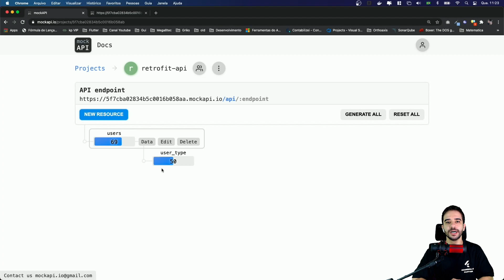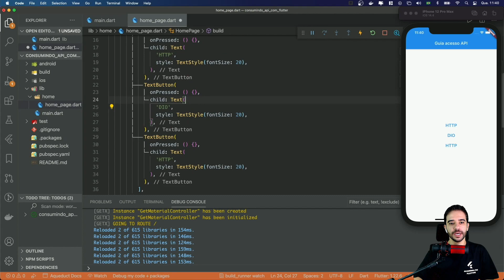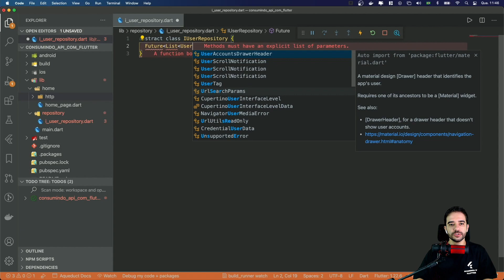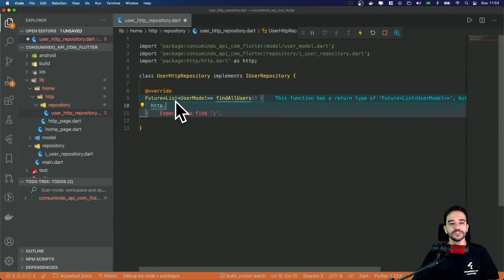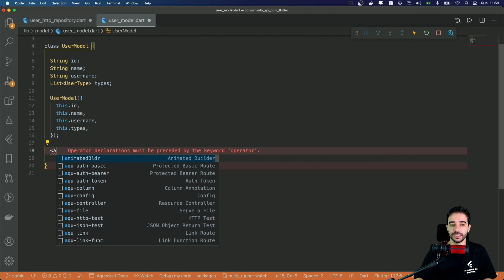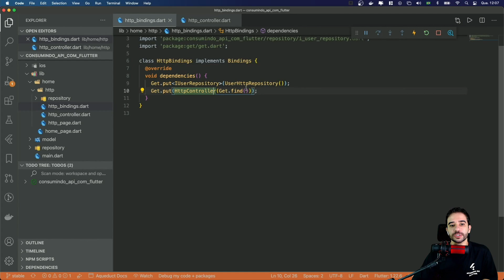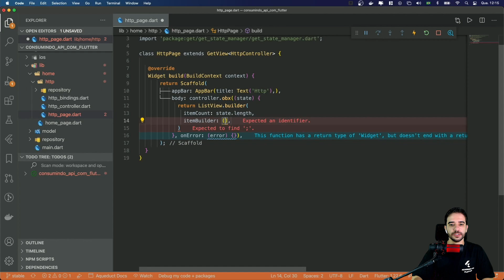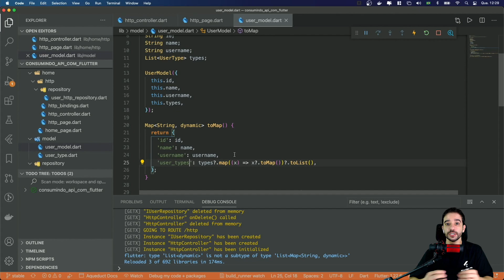Guia definitivo - Consumindo uma API com Flutter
Bora construir comigo um aplicativo inteiro com Dart e Flutter em uma semana de graça?

Então cadastre-se na nossa Imersão Dart e Flutter 100% online e gratuito!!!

Vai acontecer do dia 09 a 16 de Outubro!

Fala dev,

Nessa sério você vai ver como consumir uma api com os principais packages utilizados no mercado.

Como fazer uma conversão de um Json para um Modelo e vários detalhes que vão fazer você deixar de uma vez por todas essas dúvidas de como consumir um api.

para construir nossa API.

No vídeo de hoje vamos construir o aplicativo utilizando o GetX e vamos implementar nossa model, criar os método de conversão de um JSON para um Objeto Dart e ainda fazer o acesso a API utilizando o package http

Clique já no link abaixo e entre na lista de espera para a Academia do Flutter:

Grande abraço